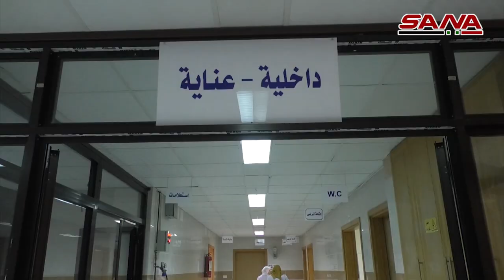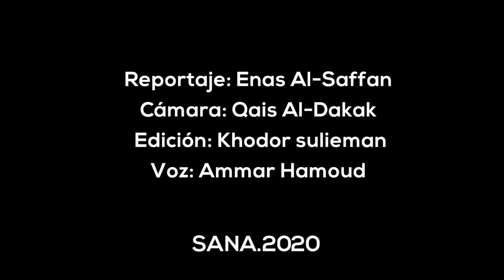Syrian PM opens new national hospital at al-Tal, rural Damascus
On Wednesday 18 November Syria's Prime Minister Hussein Arnous inaugurated al-Tal National Hospital in Damascus Countryside at a cost estimated at SYP one billion and 450 million and with a capacity of 60 beds.

The hospital has several departments, including an emergency and kidney dialysis. It provides health services for about 600 thousand people in the al-Tal area and its environs.

From SANA, 19 November 2020.